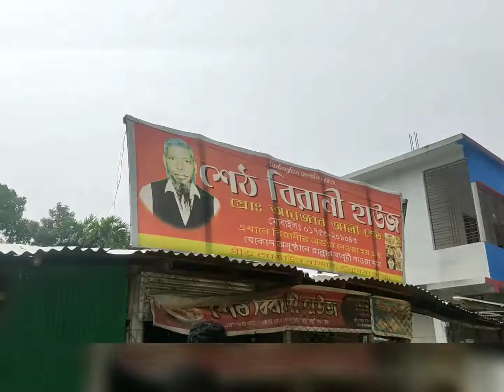চলে গেলাম পাবনার টেবুনিয়ার ৬৫ টাকার বিরিয়ানি খেতে।